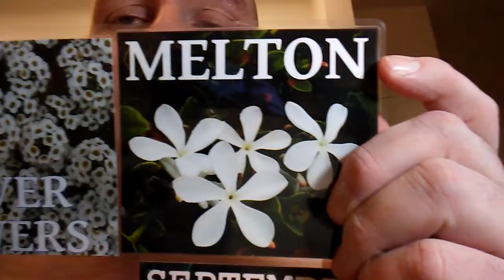MOLLY'S CANDY STORE DREAM